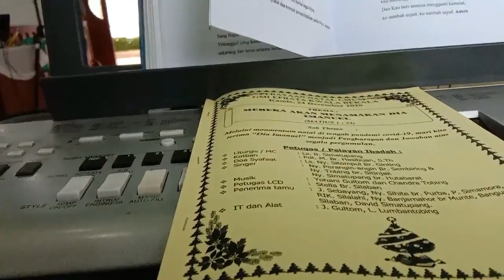LATIHAN PERSIAPAN NATAL GMI EFRATA KWALA BEKALA MEDAN-yohannigultom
Helooooo. jumpa lagi. Video saya kali ini adalah tentang LATIHAN PERSIAPAN NATAL GMI EFRATA KWALA BEKALA MEDAN. Ya, supaya acaranya dapat berjalan dengan baik dan lancar, perlu adanya latihan persiapan. Seperti apa kira-kira jalannya latihan? Yuk, saksikan video ini ya. Terima kasih. Tuhan memberkati